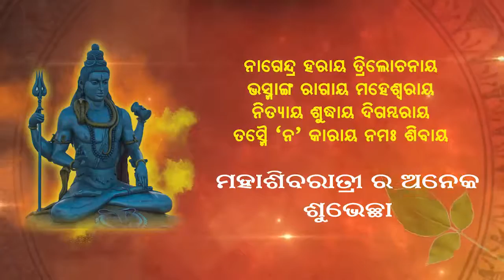MahaShivratri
This year come to Odisha Parba & seek the blessings of Lord Lingaraj on 3-5 April 2020 at India Gate, New Delhi, India

May you be surrounded with his eternal love and strength 😍